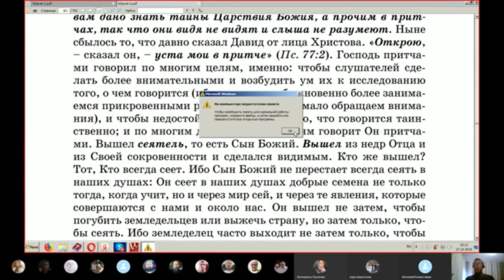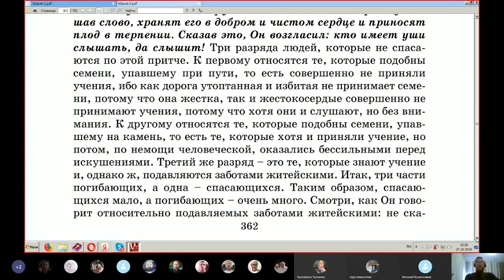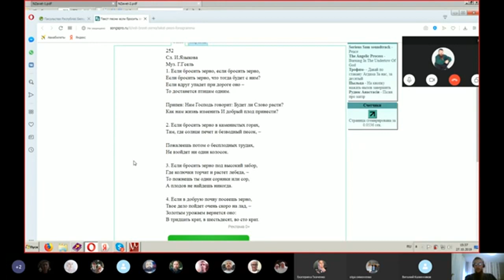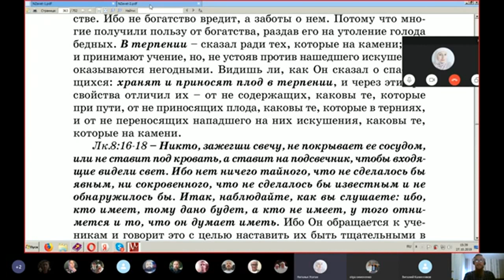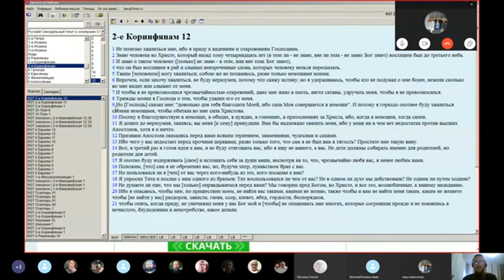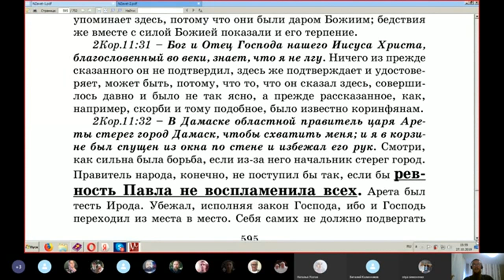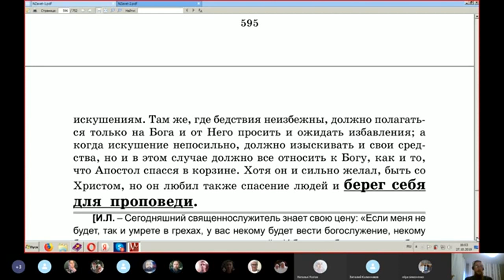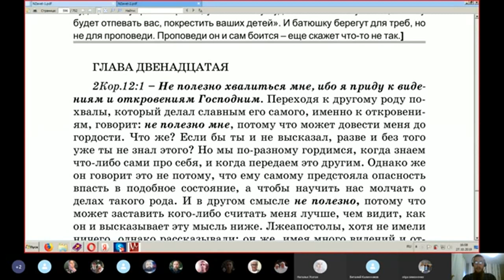Воскресное Евангелие. 27. 10. 2019